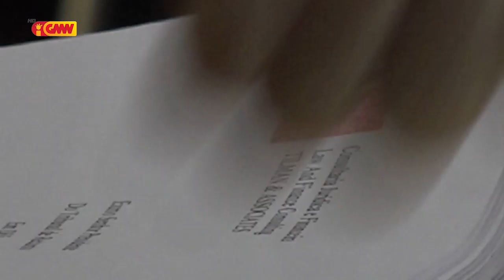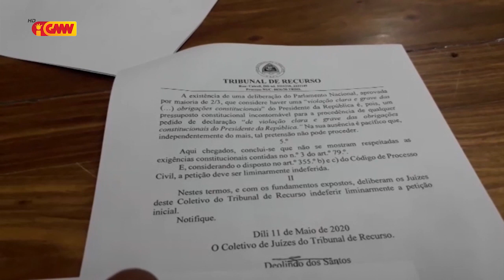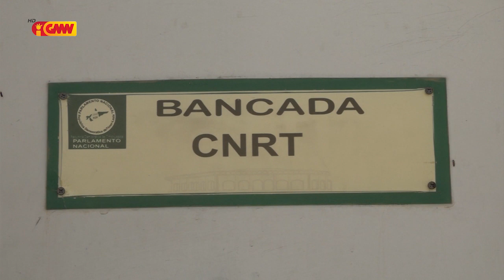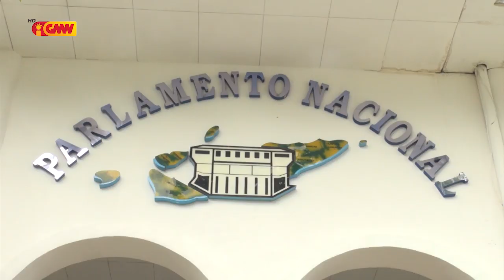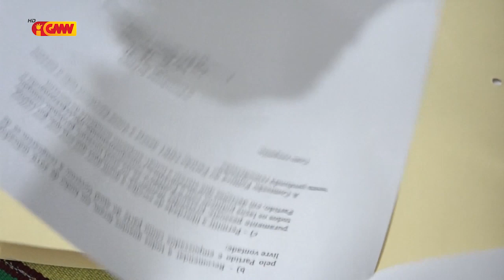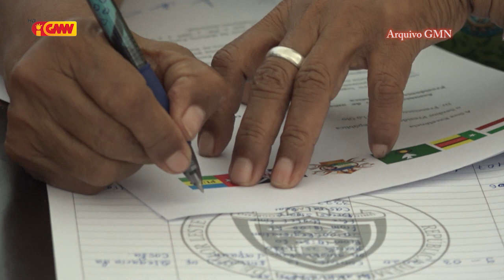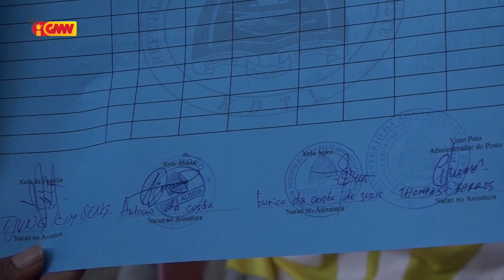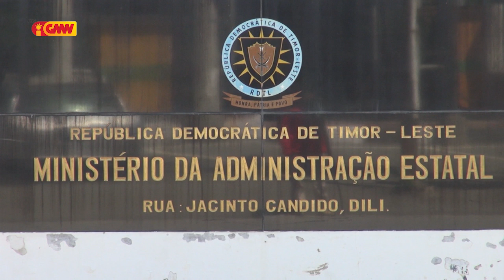JORNAL SEMANARIO EDISAUN 17 de Maio 2020